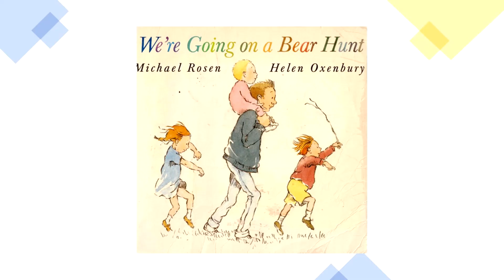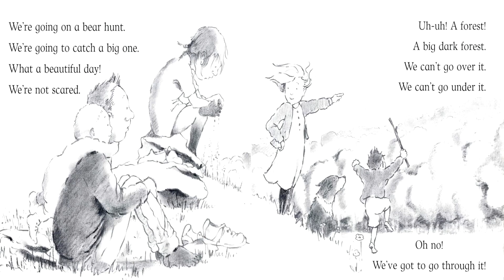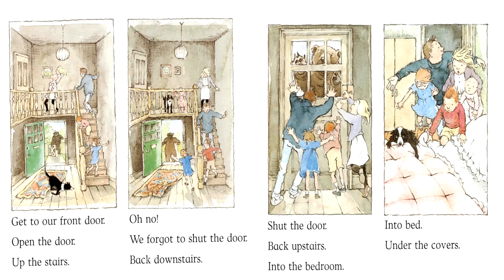We're Going on a Bear Hunt by Michael Rosen and Helen Oxenbury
For brave hunters and bear-lovers, the classic chant-aloud by Michael Rosen and Helen Oxenbury.Follow and join in the family's excitement as they wade through the grass, splash through the river and squelch through the mud in search of a bear. What a surprise awaits them in the cave on the other side of the dark forest!

End Credit Music by: Rob Duff